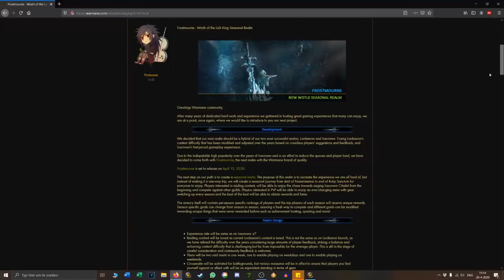Warmane's New Frostmourne Server - Is It Any Good?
Warmane decided to launch a new private server. I decided to briefly check it out. Is it any good? Let's find out!